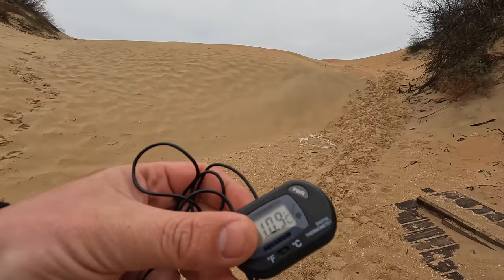АНАПА - ПЛОХО С ПОГОДОЙ! ПЕРЕКРОЮТ УЛИЦЫ ПЛЯЖ Miracleon УЖЕ ГОТОВ НО ПОДВОДИТ ТОЛЬКО.... 8.04.2022